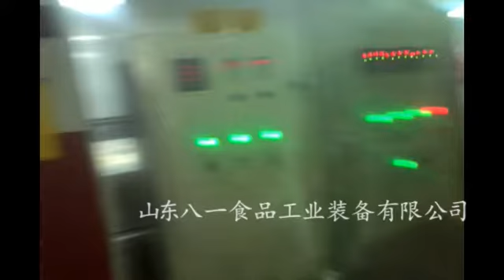Factory Price Banana Chips Gas Frying Machine Manufacturer